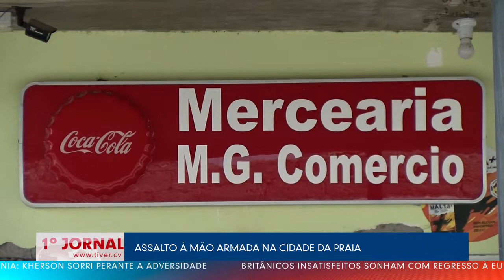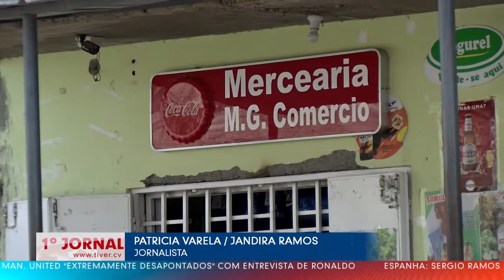ASSALTO À MÃO ARMADA NA CIDADE DA PRAIA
Aconteceu na manhã de Ontem, Domingo, um assalto à mão armada, numa mercearia na localidade de Alto da Glória. Os assaltantes fizeram reféns algumas pessoas que estavam no interior da mercearia. Hoje, enquanto a nossa equipa de reportagem estava no terreno a averiguar o caso, no local ainda estavam presentes alguns elementos da PJ.

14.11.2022